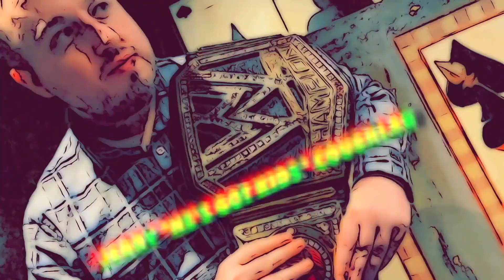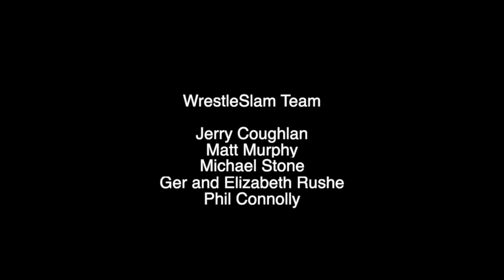WRESTLESLAM: EP 12/2/23 - Sami Zayn next WWE Champion? OTT News & All things WWE, AEW & IMPACT baby